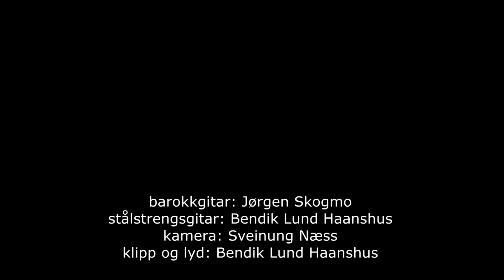Galopper fra Saltdalen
etter Kristian Johansen fra Medby i Saltdalen, form etter Ragnhild Furebotten. Arrangement: Bendik Lund Haanshus

Jørgen Skogmo: barokkgitar
Bendik Lund Haanshus: Stålstrengsgitar